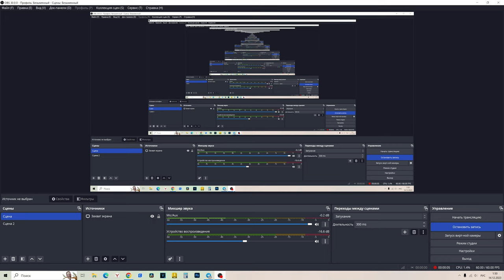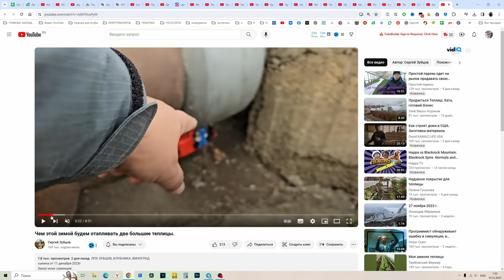Секретное Улучшение: Как Смотреть Видео в 1080p, Начав с 480p!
Привет, в этом видео я покажу удивительный метод улучшения качества видео. Я продемонстрирую, как можно смотреть видео, начиная с 480p, и получать качество, сопоставимое с 4K! Откройте для себя этот удивительный способ повышения разрешения видео. Присоединяйтесь ко мне, чтобы узнать об этой тайне улучшения воспроизведения видео!